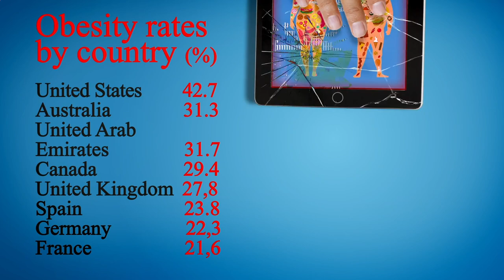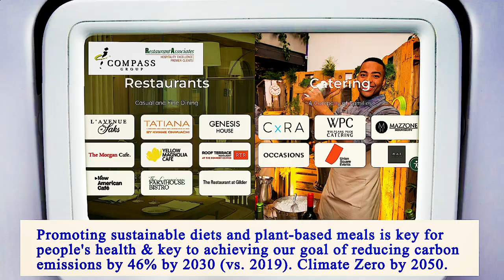Nearest Restaurant From Me Manhattan 10002 NY, New York County, New York, United States